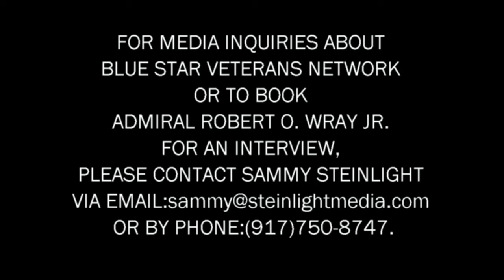Rob Wray Talks Independence on Fresh Outlook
Robert O. Wray, Jr., retired Admiral and current CEO of Blue Star Veterans Network, recently appeared on panel program Fresh Outlook. Here are his brief comments on America's initial fight for independence.